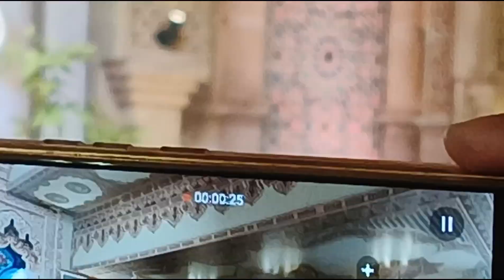Kajol aur Rani mukharji ka Durga Puja mini vlogs # durga puja ♥️🪷🙏♥️🙏♥️